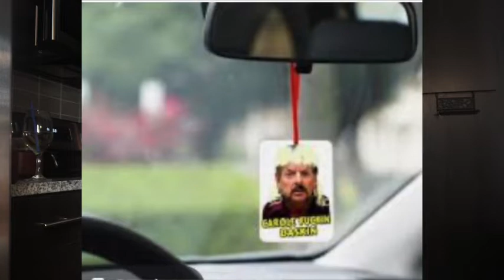SHOPLIFTING W/ TIGER KING CHARACTERS||StoryTime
MONDÈ 🦋

... LAAAAATEEE!! But here we are!! StoryTime w/Tons of edits soooo ... yea please like for effort 😏